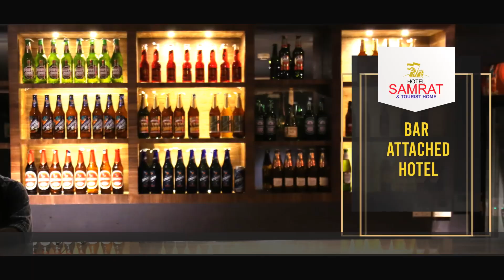ഇന്ത്യന്‍ ഇവാഞ്ചലിക്കല്‍ ടീമിന്റെ ഫെയ്ത്ത് ഫെസ്റ്റിവല്‍ 2023 പാലുണ്ടയില്‍ ഈ മാസം 31, ഫെബ്രുവരി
ഇന്ത്യന്‍ ഇവാഞ്ചലിക്കല്‍ ടീമിന്റെ ഫെയ്ത്ത് ഫെസ്റ്റിവല്‍ 2023 പാലുണ്ടയില്‍ ഈ മാസം 31, ഫെബ്രുവരി ഒന്ന് തിയതികളില്‍ നടക്കും